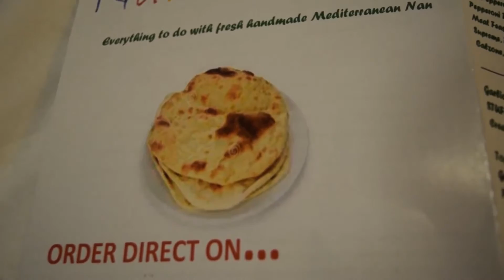WELCOME TO MAH CREB - Insomnia 57 Vlog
⚫Songs Used Throughout:

  ⚬Jamie Berry - Johnny's Back

BYE FOR NOW! ;D